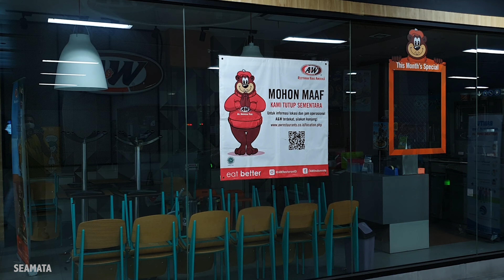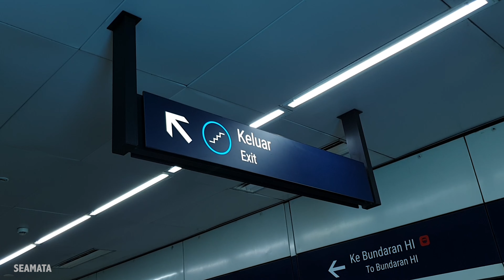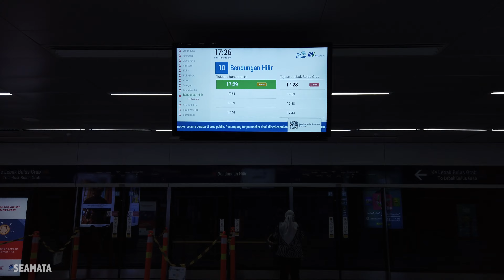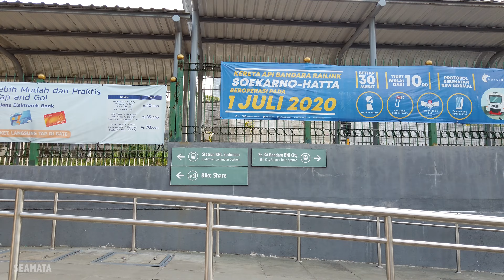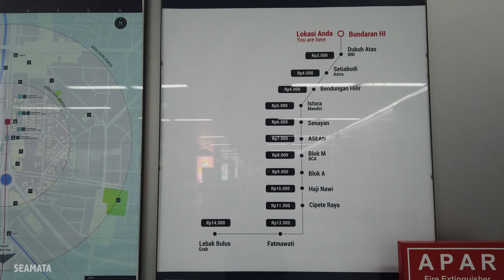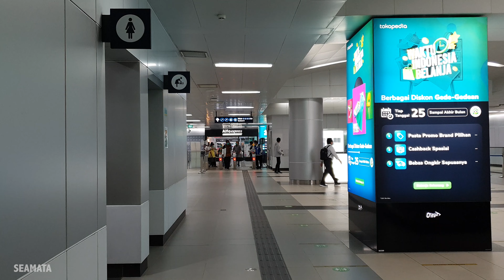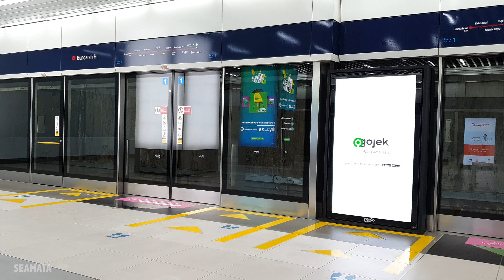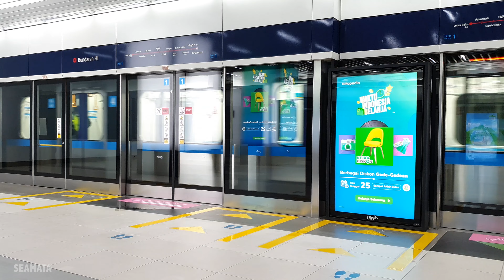MRT Jakarta Underground Trains - Indonesia [4K]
Compilation of MRT Jakarta All 6 Underground Stations and whats Above Them!
Jakarta City - Indonesia [4K]

We invite you to join us exploring mass public transportation in Jakarta. It’s not narrated, no talking, for you to enjoy the ambience as it is.

This video took 2 people, 3 pocket cameras and 1 editor. All in 4K.

Jakarta MRT – Underground Stations
00:00 Senayan
04:33 Istora Mandiri
05:49 Bendungan Hilir
08:02 Setiabudi Astra
09:57 Dukuh Atas
13:48 Last Stop Bundaran HI

Dukuh Atas MRT Station is the most connected station along the M1 North South MRT Line. It is a convenient station to stay near while Jakarta because you can walk to other commuter stations, the Airport Railink, and eventually the LRT (the LRT isn’t open yet).

When you arrive at Dukuh Atas MRT Station, you can walk to the following stations:
Sudirman Station (Commuter)
Karet Station (Commuter)
BNI City Station (Jakarta Airport Railink)

There are a total of 13 MRT stations that are part of the North South Line.

The 6 northern stations that are located in central Jakarta have been built underground. Therefore, you will either walk downstairs or take an escalator to access the MRT.

Currently, the two terminal stations on the North South Line of Jakarta MRT are Lebak Bulus Station (south Jakarta) and Bundaran HI Station (central Jakarta).

When Phase II of the MRT development in Jakarta is completed, Bundaran HI will no longer be considered as a terminal station. Phase II of the MRT development will extend north beyond Kota Tua.

Currently, it isn’t possible to transfer to another MRT line from this one. Therefore, if you get off at one of the MRT stations in Jakarta, you will have to consider one of the following forms of transportation:
TransJakarta
KRL Commuter
Go-Jek
Grab
Taxi Services